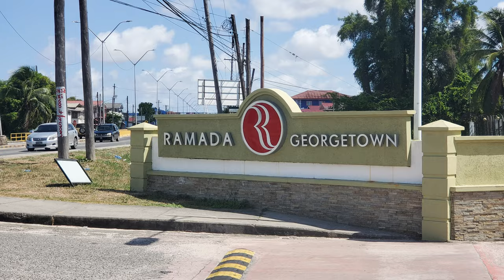RAMADA PRINCESS GUYANA HOTEL TOUR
Ramada by Wyndham Princess Georgetown

Track BS Block 'Z' Plantation, Providence, EBD, Guyana